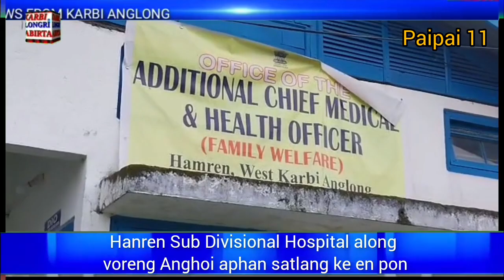Karbi Longri Abirta Morning News August 11.